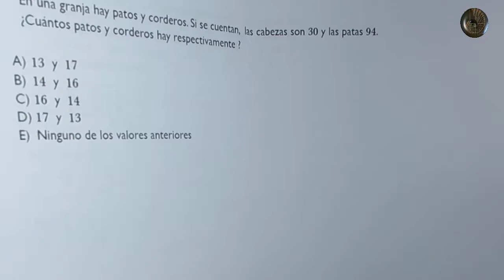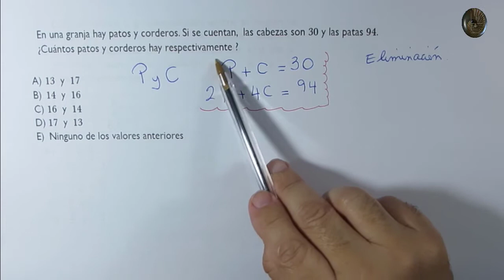Álgebra y Funciones - Sistema de Ecuaciones - Problema 14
Álgebra y Funciones - Sistema de Ecuaciones

Problema 14

Problema de aplicación sistema de ecuaciones.

Patas y cabezas de patos y corderos.